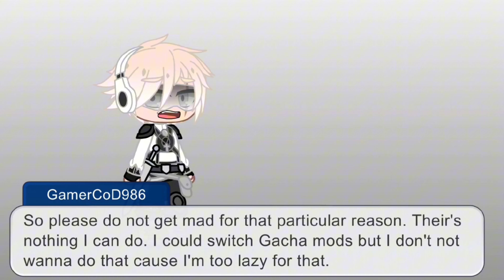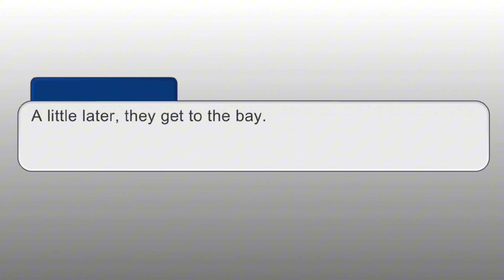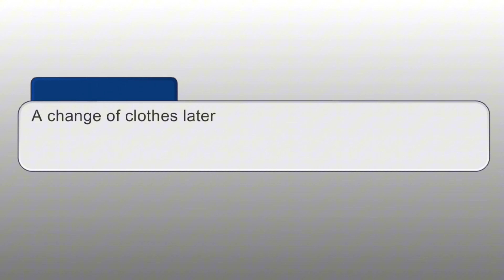If I was in GTA Vice City Part 2: The Party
Part 2 of "If I was in GTA VC". In this episode, we go to meet the colonel for the first time.

Sorry this took so long to make. I was too lazy and had motivation. It came back to me and now its here. :)

If I was in GTA Vice City is inspired by "If I was in Resident Evil" by •Diabetic_Sandwich 🥪.

Made with Gacha Neon.